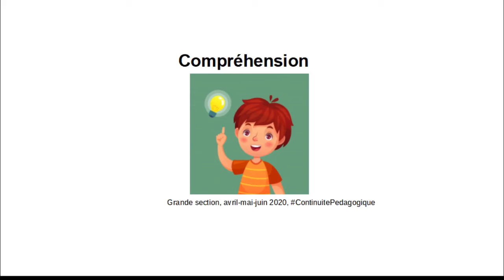Je devine et je dessine 12